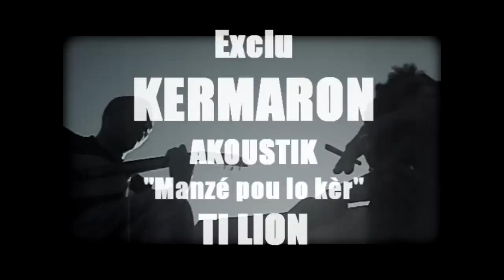KERMARON TV ► Blackman lion " Manzé pou lo kèr " acoustique 2009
session acoustic extrait du morceaux " Manzé pou lo kèr " EXCLU TI LION  !!!